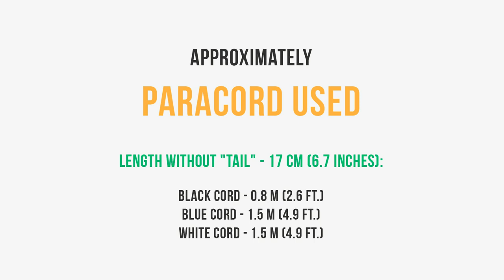How to make Cyclone Wrap - Mad Max style | Paracord Bracelet tutorial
Width - 1.9 cm (0.8 inches)
Length (without "tail") - 17 cm (6.7 inches)

Paracord Used:
black cord - 0.8 m (2.6 ft.)
blue cord - 1.5 m (4.9 ft.)
white cord - 1.5 m (4.9 ft.)

Track Info:
Title: Late Truth
Audio Hertz

Desigh by TIAT (JD Lenzen).